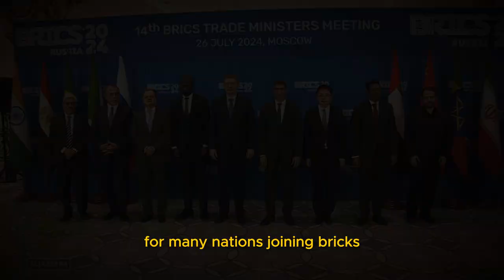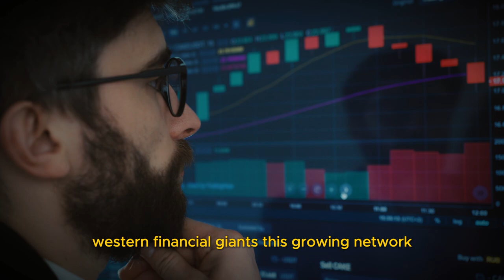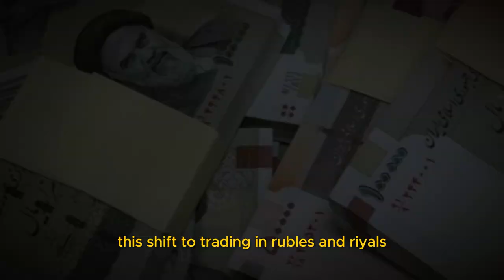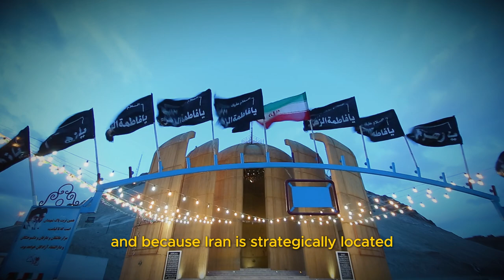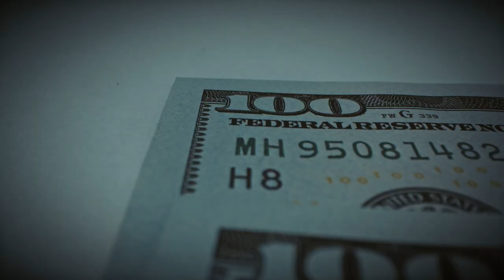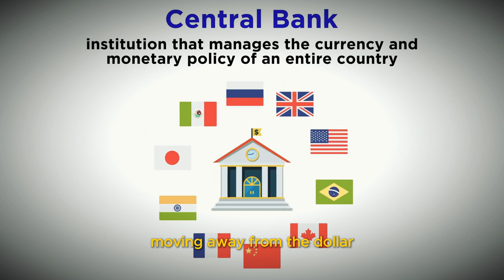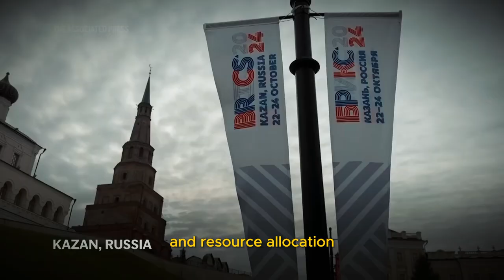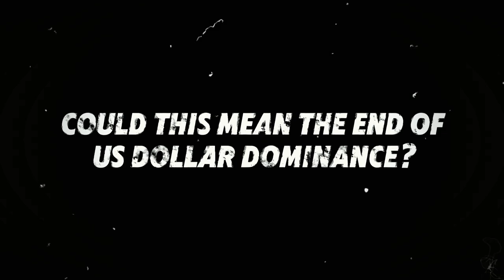BRICS NEW Intra-bank System Shocked the World Bank: Is It the End of US Dollar?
Could we be witnessing the beginning of the end for the US dollar’s global dominance? Right now, BRICS a group of major economies including Brazil, Russia, India, China, and South Africa is taking bold steps to reshape how global transactions work. Their latest move? A new banking system that cuts out the US dollar entirely. This isn’t just business as usual; it’s a serious shift that’s putting pressure on the dollar’s status in international trade. The big question is, why now? With countries like Saudi Arabia and Algeria interested in joining, BRICS is rapidly expanding, offering an alternative to traditional Western financial systems like the IMF and World Bank. For many nations, joining BRICS means a chance to reduce dependency on the dollar and take back some control over their own economies.